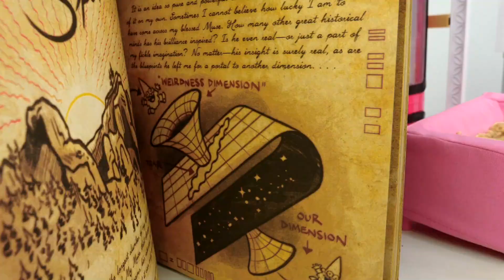Peppa Pig hechiza a George. La escuela de magia. Juguetes Peluches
El canal “Juguetes Peluches” presenta la nueva historia de Peppa Pig. Peppa se está preparando para los exámenes de la escuela de magia. Mientras practica con su varita mágica, George la está molestando porque también quiere hacer magia. Finalmente Peppa termina por echarlo del cuarto, así que George se queda solo y decide usar el polvo mágico de Peppa. ¡Abracadabra! ¡George ha convertido una planta en arcoiris! ¡Qué guay! Pero George se ha pasado con los hechizos y él mismo se transforma en... ¡una bola de plastilina! Peppa, ¡¡socorro!! Solo tú sabes deshacer el hechizo.